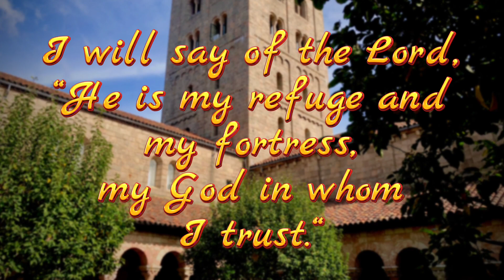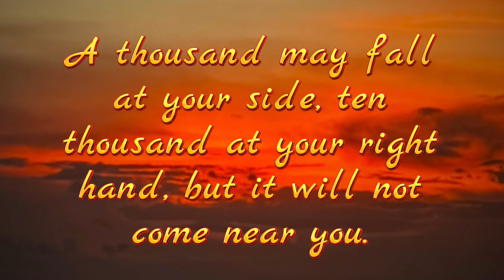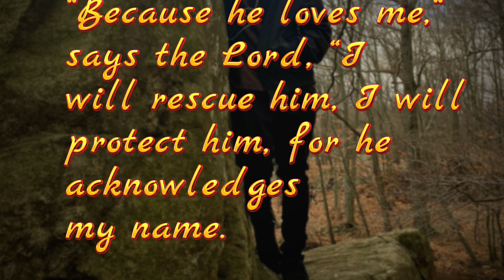Psalm 91 with verse and piano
Psalm 91 is extra special to my ❤️

Nearly 15 years ago my twin sister needed to have brain surgery due to an AVM - a bleed on her brain. There were many failed and less invasive procedures that took place prior to this surgery.

Surgery was very long, but that evening and the next day Maria could speak. Around the third day I was heading into the hospital (my mom and I were alternating evenings and days). I walked in that particular morning to Maria not knowing what year it was, or recalling common details of her life Chris would ask her, and she was hardly able to speak. It was a long hard day.

The midnight hour had just begun and she asked me to read. I read her favorite Psalm and one that she had memorized — Psalm 91. By verse 5, Maria was reciting with me. Witnessing such a miracle — I still get chills and many happy tears still fall.

She had a long road after that to an essentially full recovery. I’m so glad to have traveled, and to keep traveling, that road and many more with her: and to also take time to thank Maria for the many nights she sat near my hospital bed in ensuing years.

We, and our brother, have been walking a long journey together with my mom through her Alzheimer’s. I take solace in these verses and so many more — and to just be still (Psalm 46:10) — though at times I go through times of questioning and impatience. Throughout my life, I have seen what the Lord can do, and I am so forever grateful for His steadfastness. He is the Waymaker!

The photos in this video were taken in:
New York
New Jersey
Rhode Island
AND
A VERY special thank you to my dear friend, Lorraine, who shared one of her lion shots from her trip to Africa.

(I haven’t yet come up with a name for this piece🎶)